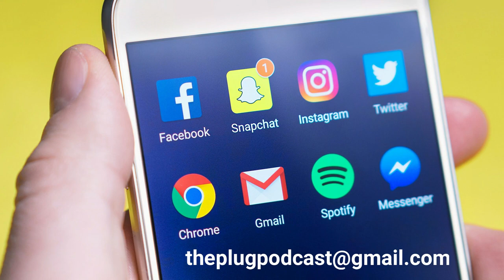2X Dead with Tiger - Part 1 (Episode 03)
Tiger takes us on a journey where he goes to heaven not only one time, but twice dead in his life. His message is clear, loving and with boldness for those who have strength to endure the truth that is being told. Tiger shares stories that scare but inspire you to have faith in no matter the scenario.